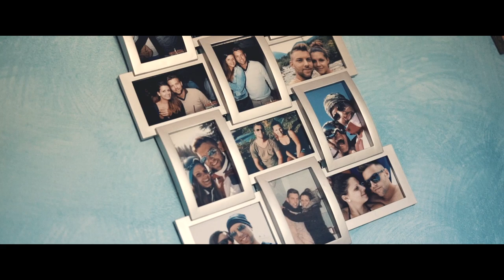Video Matrimonio alla Rocca di Montalfeo - Marco e Giulia 2022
video del matrimonio di Marco e Giulia alla Rocca di Montalfeo (Pavia)
Data del matrimonio 25 giugno 2022